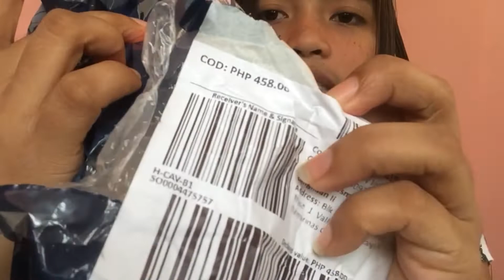Eye Glass Review (Peculiar and Odd)